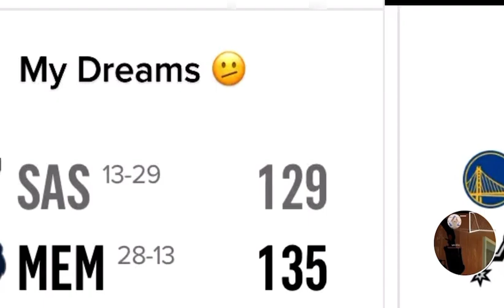What happened to this team 🙂